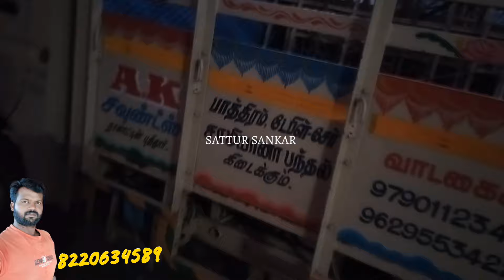TODAY DELIVERY SUN SRI AUDIES.... muddukumendanpatti. SATTUR SANKAR Thatti Work 8220634589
all models Thatti Work virudhunagar district SATTUR